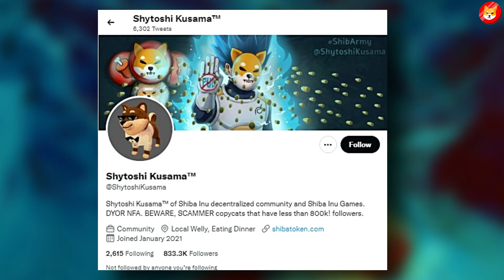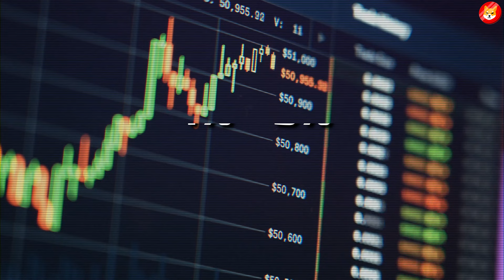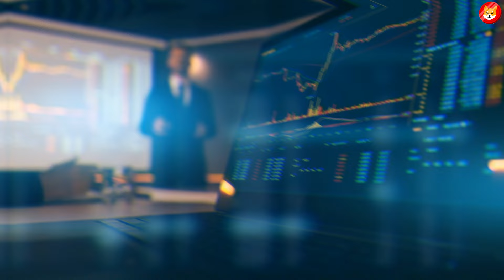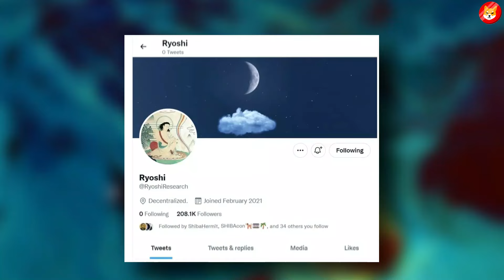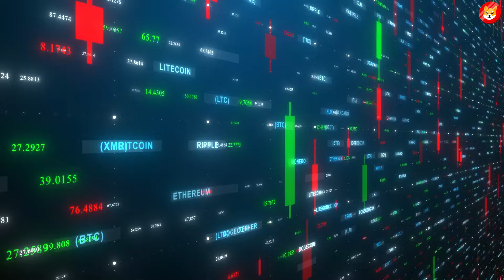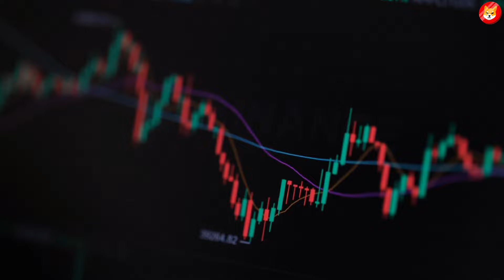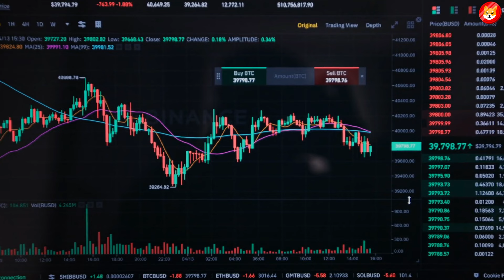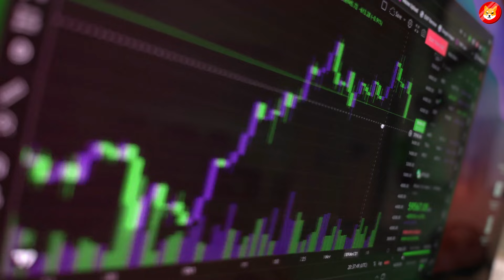ABSOLUTELY GENIUS PLAN BY THE SHIBA INU DEV TEAM REVEALED!! - SHIBA INU COIN NEWS TODAY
1. ELON MUSK BEGINS THE GREATEST SHIBA INU BULL RUN AFTER THIS HUGE ANNOUNCEMENT!! - SHIBA INU COIN NEWS TODAY
2. ROBERT KIYOSAKI JUST CONFIRMED IF YOU PUT $100 INTO SHIBA INU TODAY YOU WILL BE RICH!!! - SHIBA INU COIN NEWS TODAY